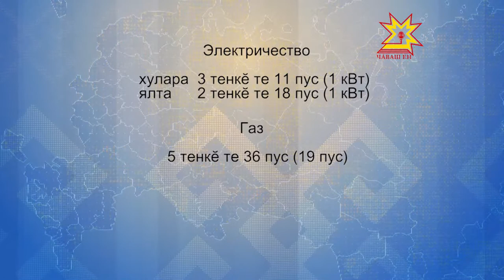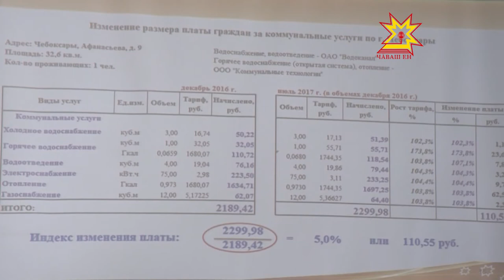Утă уйăхĕнче коммуналлă хуçалăх пулăшăвĕшĕн хаксем ÿсĕç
Çак уйăхран çĕршывра коммуналлă хуçалăх пулăшăвĕн хакĕсем ÿсĕç. Раççей Федерацийĕн правительствин йышăнăвĕпе тарифсем çулталăкне пĕрре улшăнма пултараççĕ. Хаксене кашни регион валли тĕрлĕрен палăртаççĕ. Чăваш Енре ÿсĕм çулталăк каялла пулнă. Утă уйăхĕнчен пуçласа мĕн чухлĕ тÿлемелле пулĕ - кун пирки журналистсене каласа пачĕç.